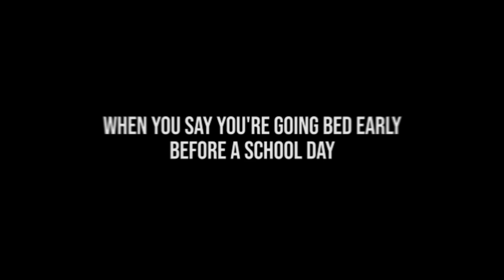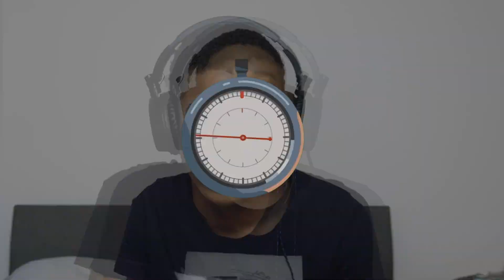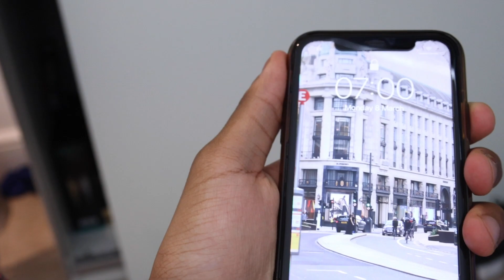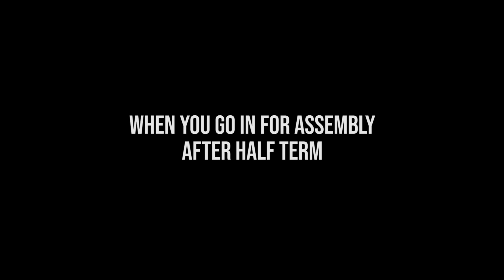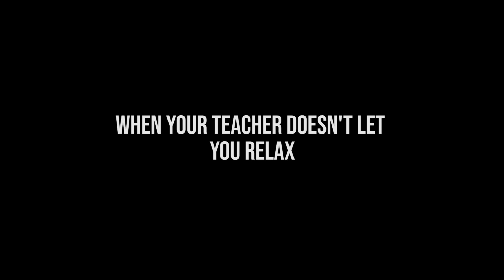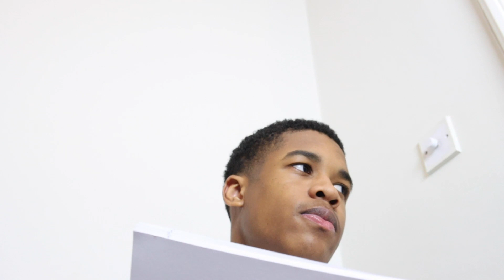STRUGGLES Of Returning To School After Half Term!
BOW!